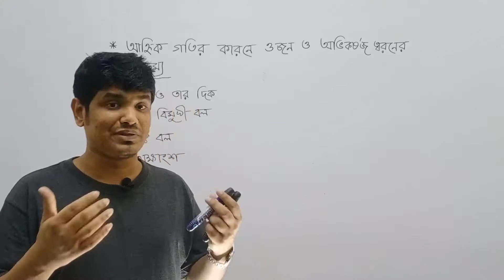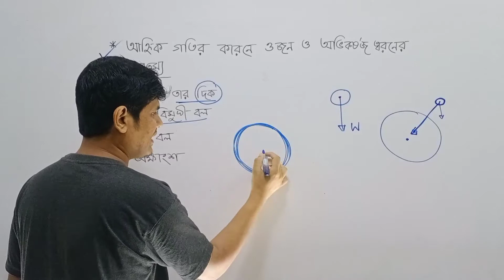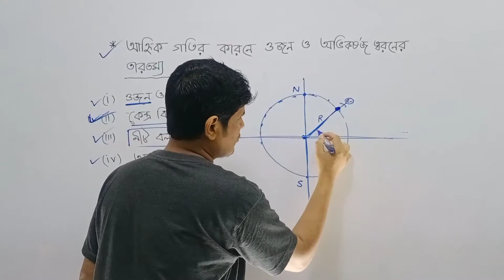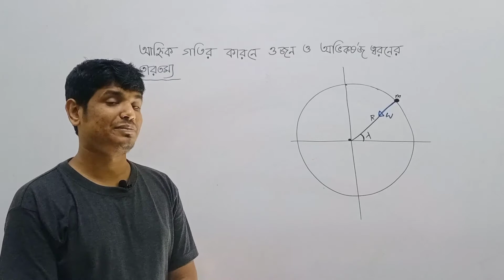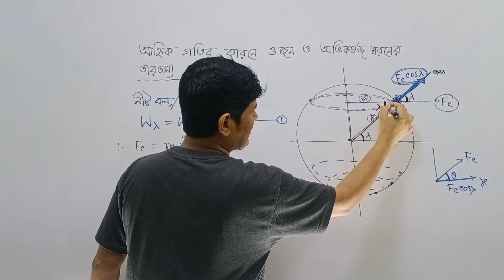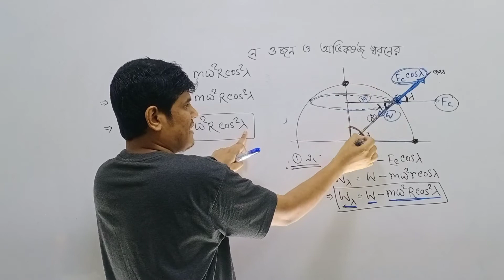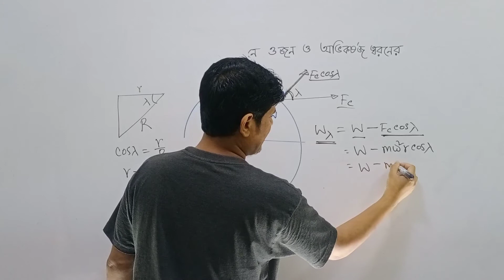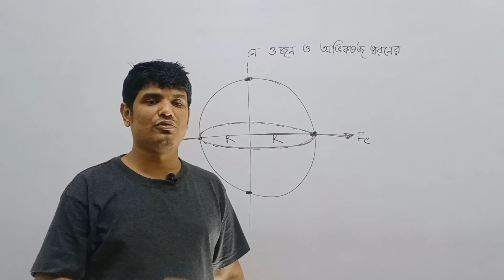৬.৬ |Gravitation| আহ্নিক গতির কারনে অভিকর্ষজ ত্বরন ও ওজনের তারতম্য -পার্ট -6 /HSC/Chanchal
Teacher : Chanchal Kumar
Director Of chanchal Physics Clinic
MS in Physics,RU

Office:
Batar more, Rajshahi